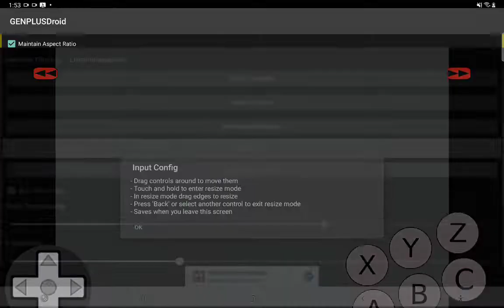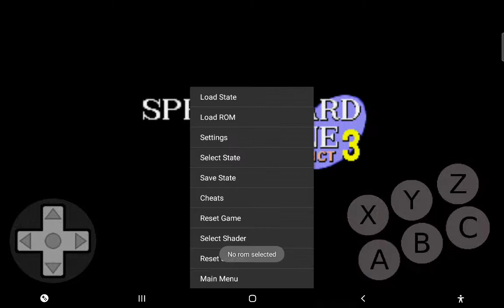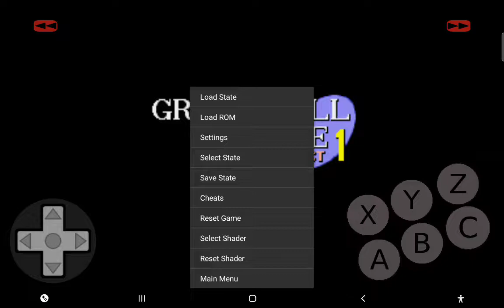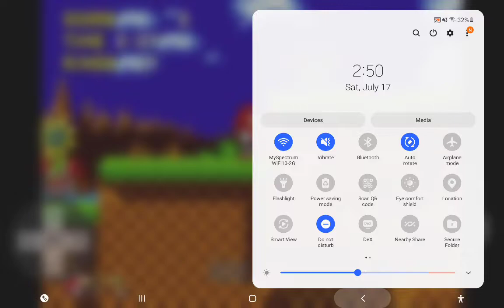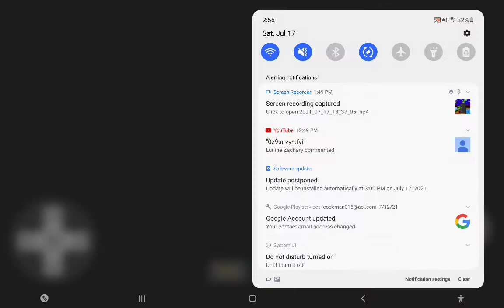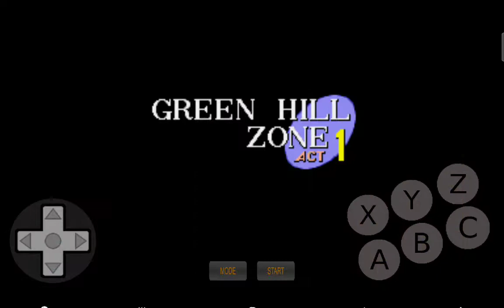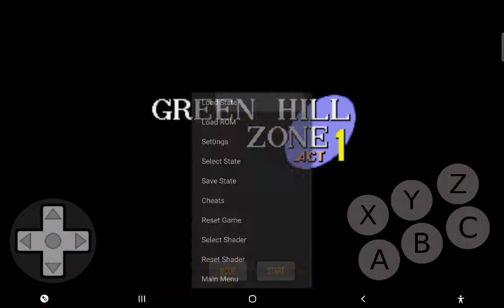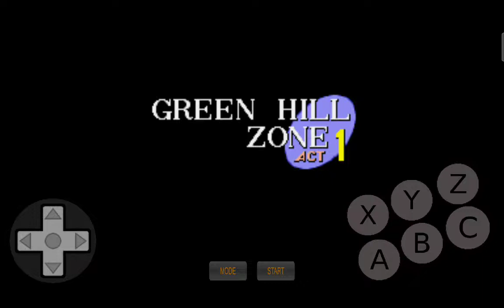Knuckles In Sonic 1 GH1 0:20 Tied WR Attempts! (Day 1)